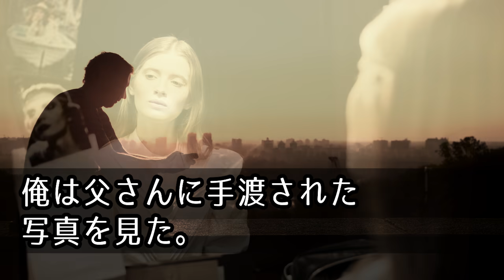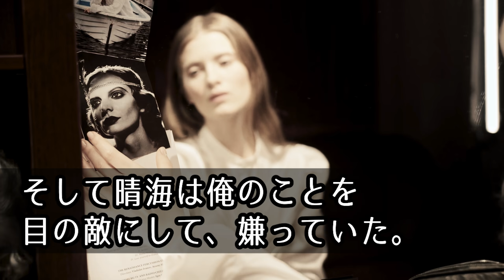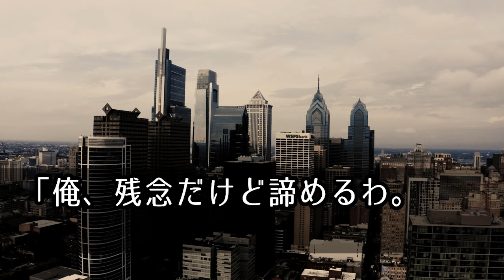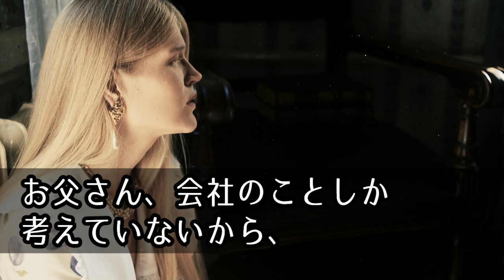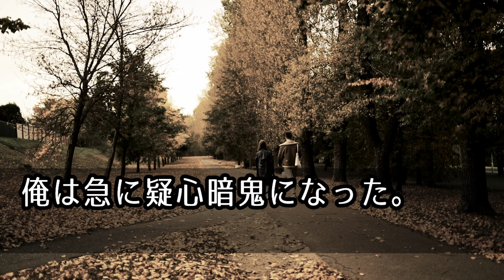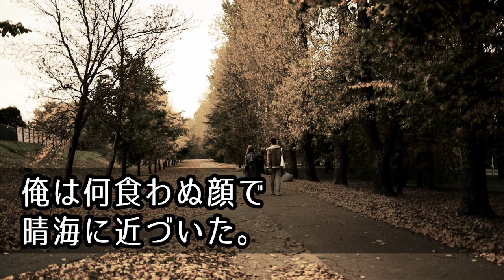【馴れ初め】親戚の薦めでお見合いに行くと、俺を嫌う初恋のマドンナで、俺「残念だけど諦めるわ」妻「ちょっと待って」【感動する話】